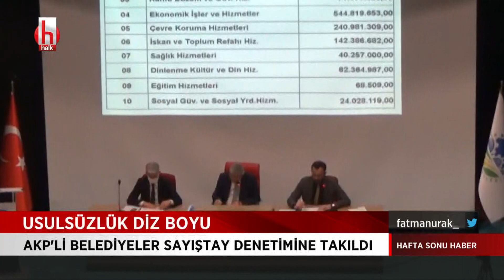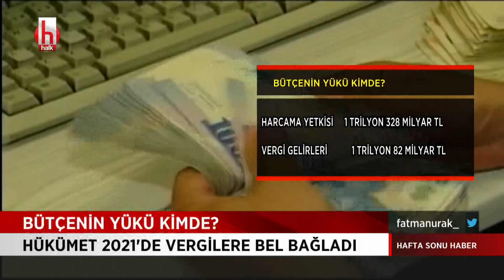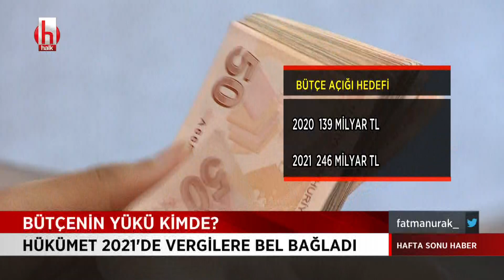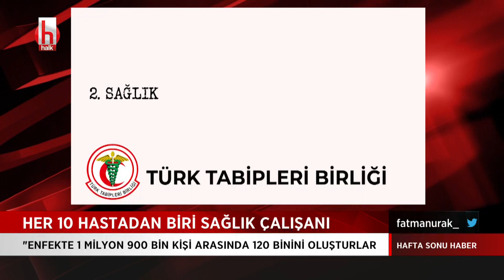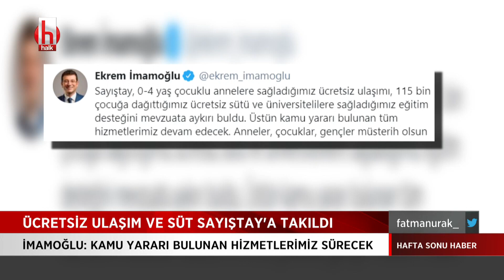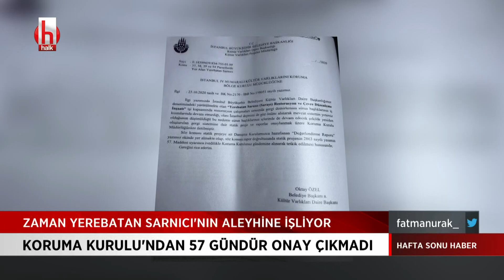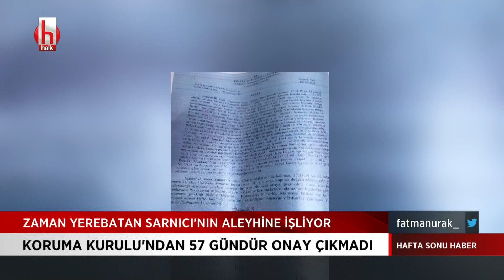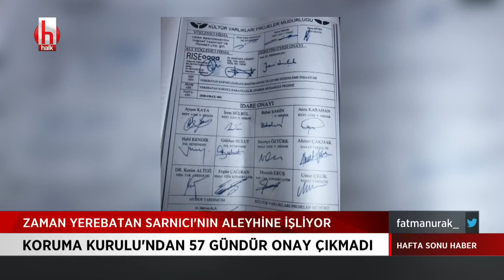Fatma Nur Ak ile Hafta Sonu Sabah | 1. Bölüm 20 Aralık 2020